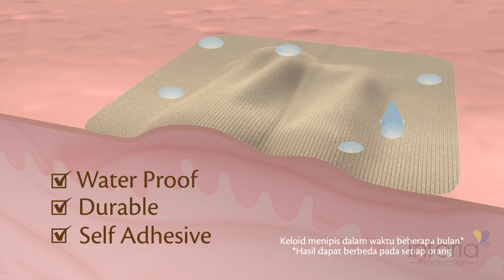Kelloplast - Liburan Ke Pantai